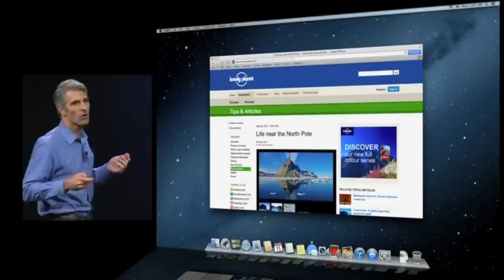Apple is always right (WWDC 2012 June Keynote)